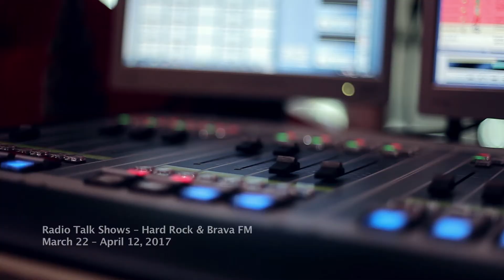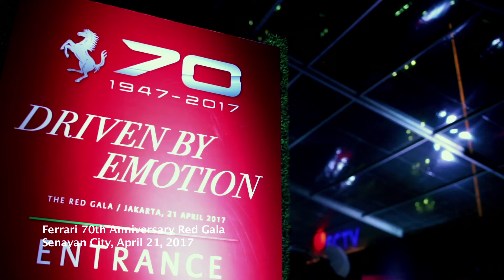A Series of Projects; Ferrari 70th Anniversary Indonesia